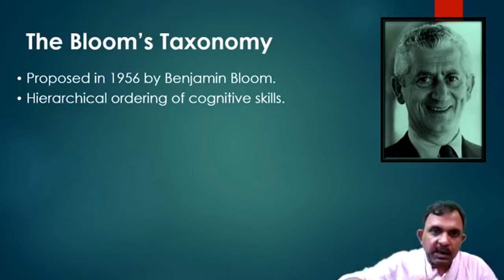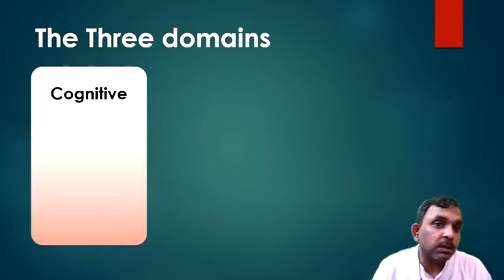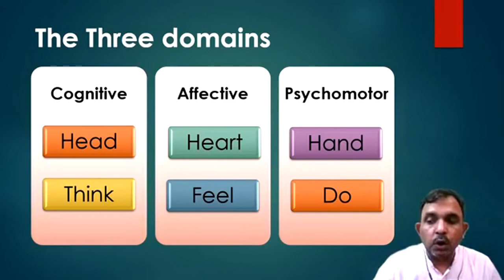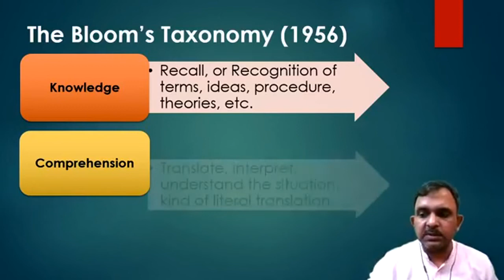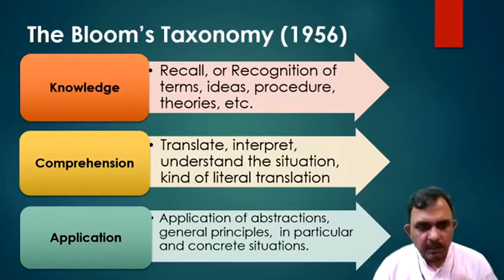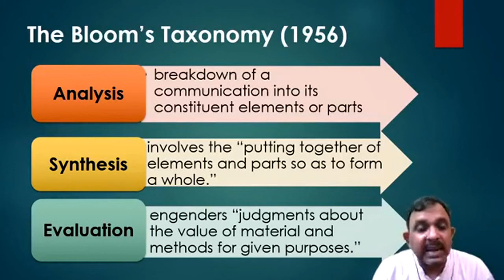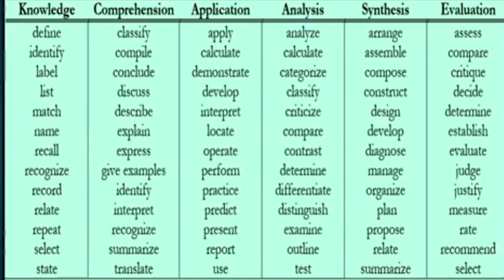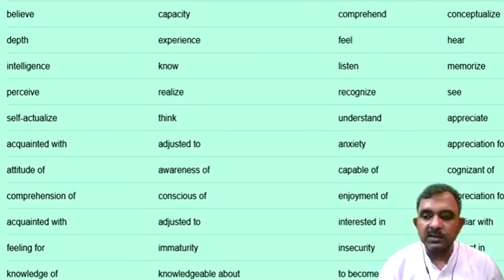Blooms Taxonomy of Learning Objectives (FB live video)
This video is part of a FB live session held for BEd students of IGNOU to facilitate them in developing their understanding about various domains of Bloom's taxonomy.